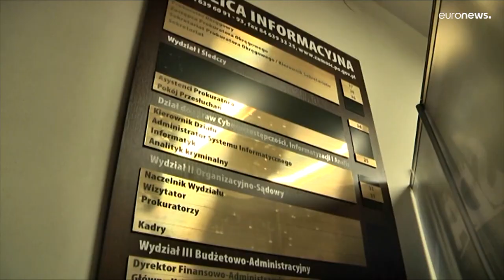Пограничники Польши задержали банду контрабандистов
Бизнес на мигрантах